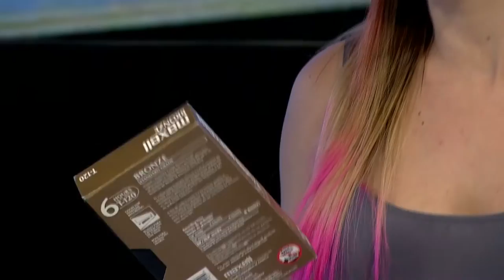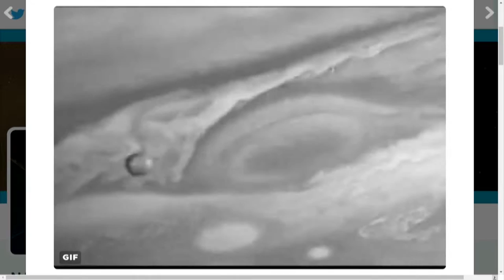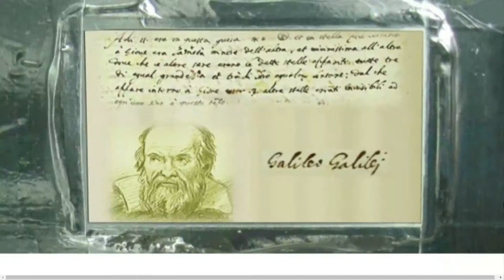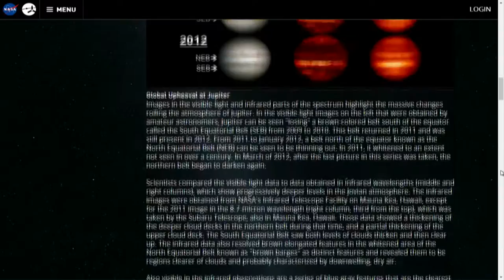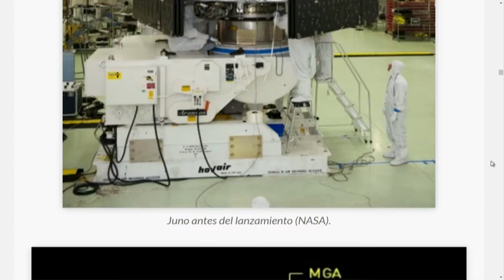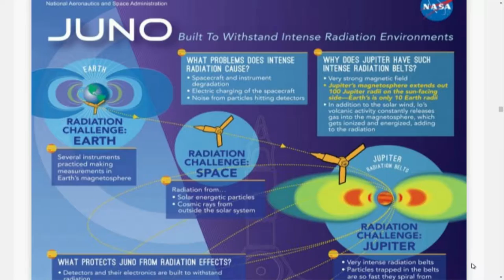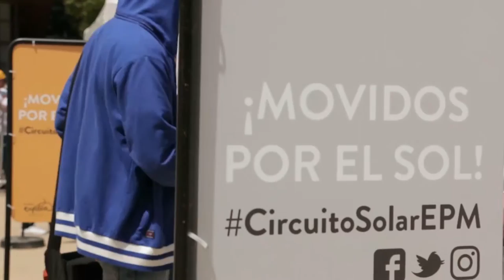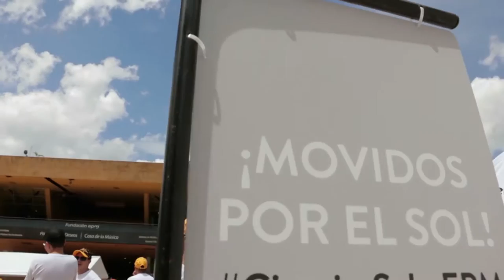Versión Beta 1014 El fin de los VHS + Misión Juno a Júpiter